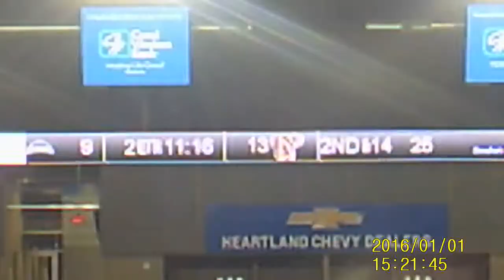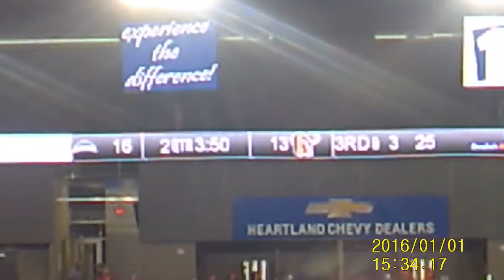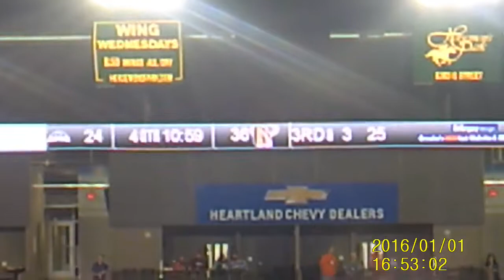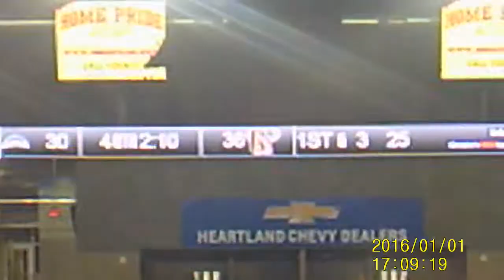Marvin Booker DE #56 vs CIF Omaha Beef 2017 (Game Film)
CIF Bloomington Edge vs Omaha Beef June 10th 2017
Marvin Booker DE #56